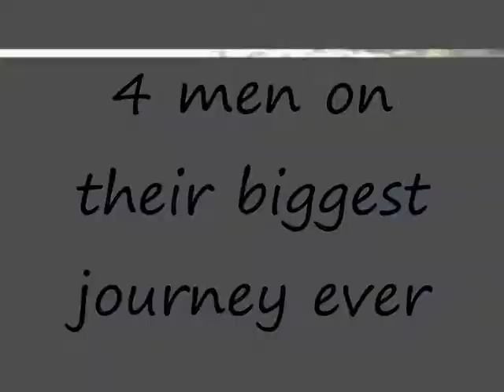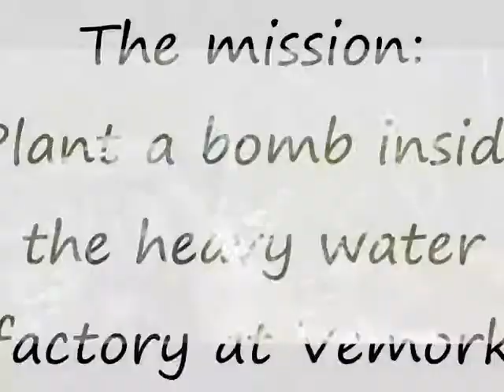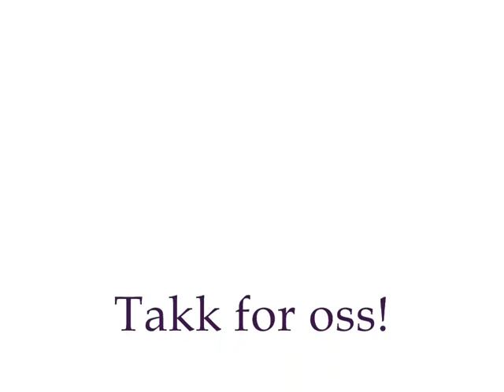Tungtvannsaksjonen 2011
En egentur vi hadde på IFH høsten 2011.